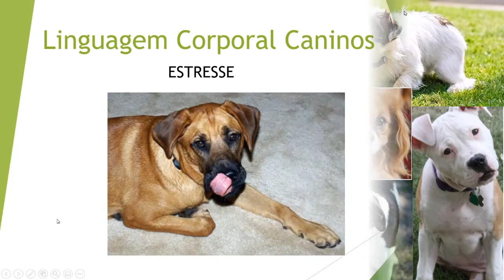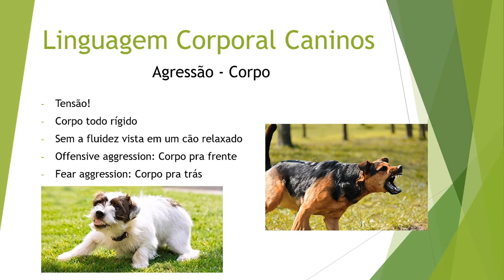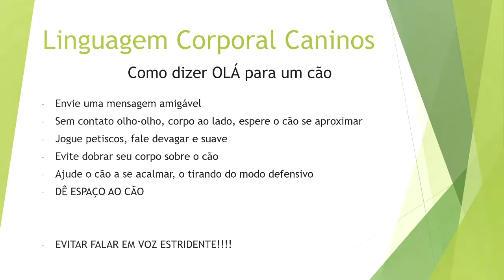Linguagem Corporal Caninos (Curso Comportamento Animal) Módulo 1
A relação entre um pet e seu dono é algo único, mas como oferecer a seus clientes a forma mais positiva para os serviços mais difíceis? Nossos cursos vão desde a interpretação da linguagem corporal dos pets até técnicas modernas de contenção para os procedimentos mais difícieis, fidelizando seus clientes e aumentando assim sua receita.

Marco Magiolo
Médico Veterinário especialista em Comportamento Animal. Atuando no Estado da Flórida nos Estados Unidos desde 2013. Embuído em treinamento de cães desde 2002 e com experiências em treinamentos básico e avançado, além de Modificação Comportamental.
Palestrante e instrutor para profissionais da área.
Juiz, Treinador e competidor de Dog Agility com experiência em vários países.